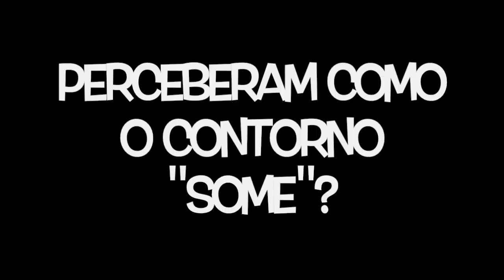VlogDrag | Dica para o batom matte não craquelar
*** Trilhas ***

Intro/Fundo:

Party Hits 01 - Andreas Ericson